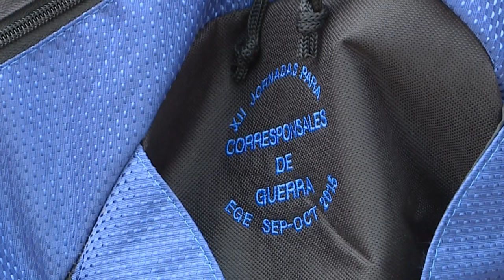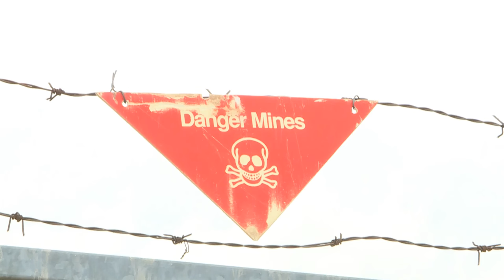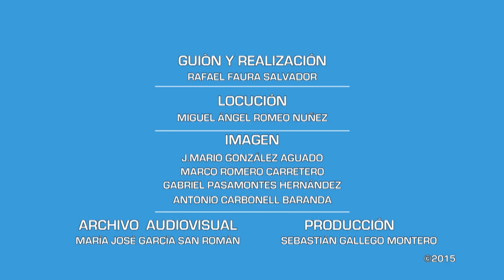Reporteros de Guerra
Esto que hemos visto es un ejercicio de simulación de un conflicto de los muchos que pueden aparecer en cualquier momento en un país en crisis donde nuestras fuerza armadas desarrollan su labor.
Periodismo de guerra
La especialidad del periodismo más peligrosas de la profesión, puesto que requiere cubrir las noticias que se producen durante un conflicto bélico, y esto implica que los periodistas enviados para realizar dicha misión tengan que poner en grave riesgo su vida o su integridad física. Muchos reporteros han perdido la vida en la realización de esta labor.
Este Curso de Corresponsales de Guerra organizadas por la Escuela de Guerra y del Departamento de Comunicación del Ejército de Tierra son muy demandados por los profesionales de la comunicación.
Estas Jornadas tienen como  objetivo compartir la experiencia del Ejército en operaciones en el exterior. Su finalidad principal es proporcionar a los participantes unos conocimientos y habilidades, que les permitan desarrollar su trabajo cuando se desplacen a una zona en crisis o conflicto. El Ejército lleva más de una década poniendo al servicio de estos profesionales su conocimiento, experiencia ,habilidades y realizando una importante labor pedagógica.
La formación incluye conocimientos de prevención sanitaria y soporte vital básico, medidas de autoprotección, conocimiento de material diverso utilizado en operaciones, conducción y mantenimiento de vehículos, supervivencia en áreas contaminadas, sensibilización de minas y artefactos improvisados. Los traslados se realizan en helicópteros, todo-terrenos y vehículos de combates.